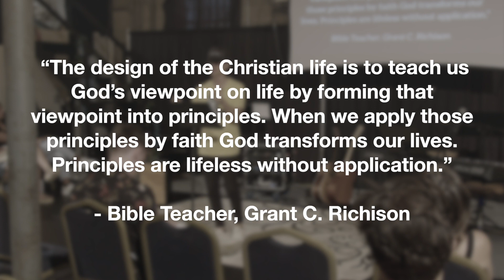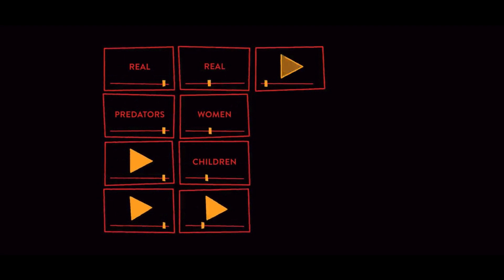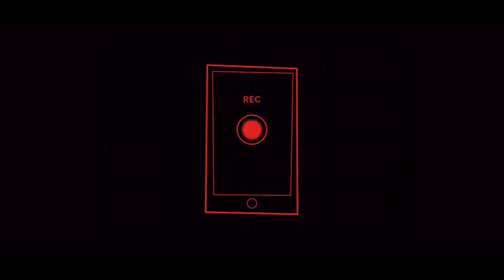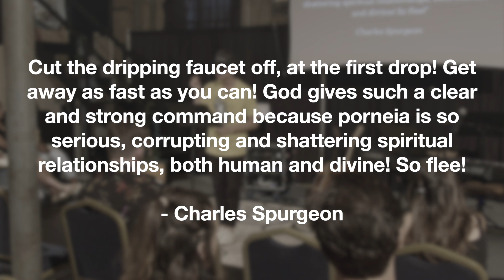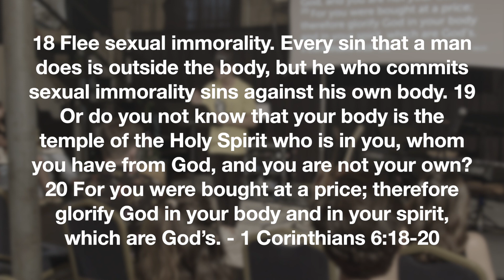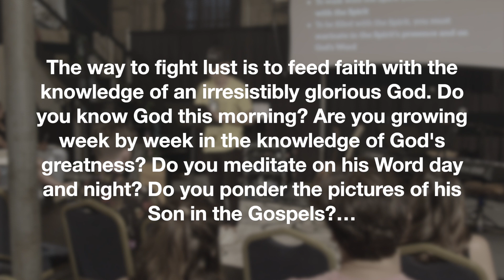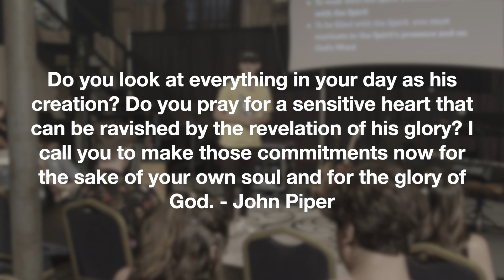1 Thessalonians 4:-8 | The Reality of Sexual Immorality